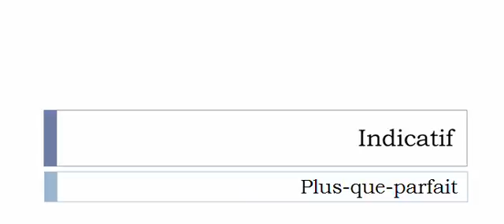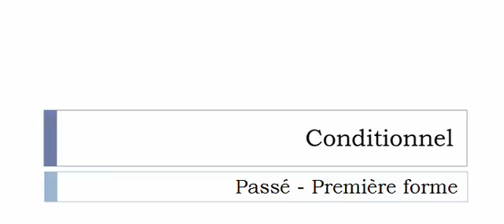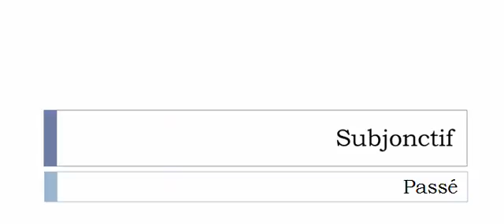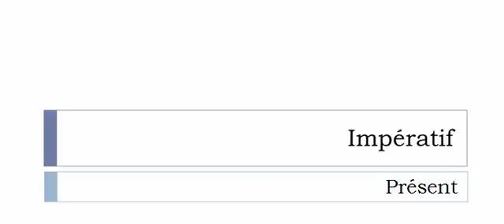Französisch lernen = Konjugation = Rempoissonner